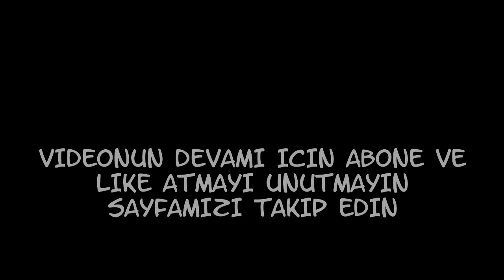Yunak Meselik 1988 Dügünü